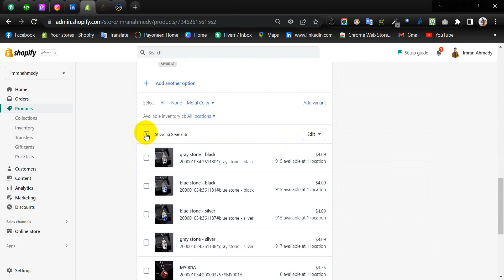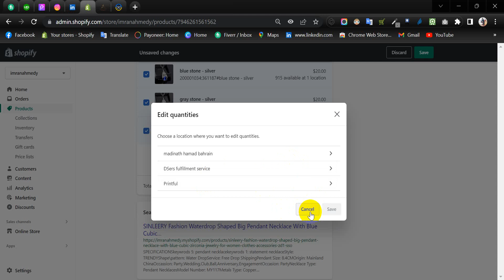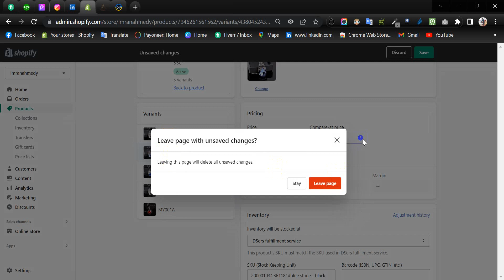Shopify Product Variant Problem Solved